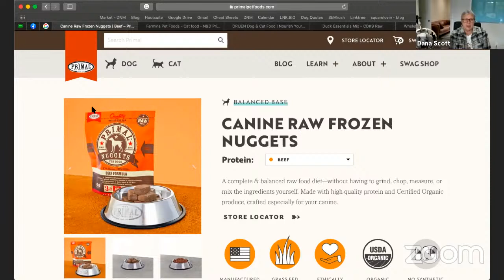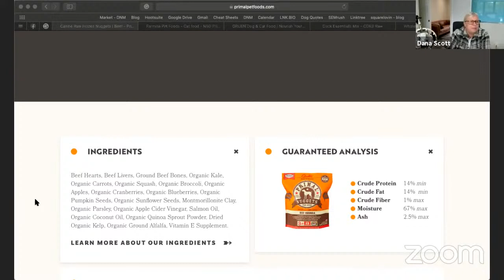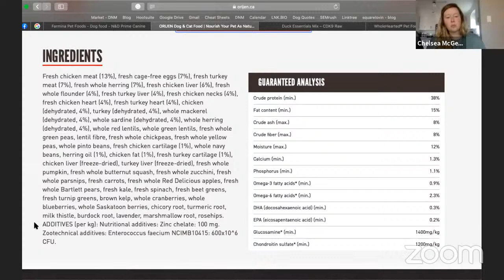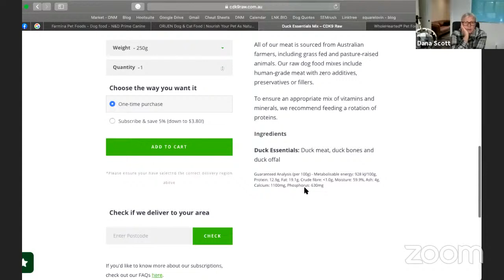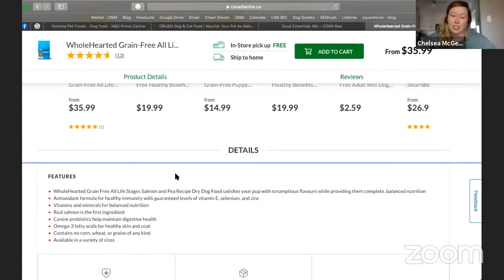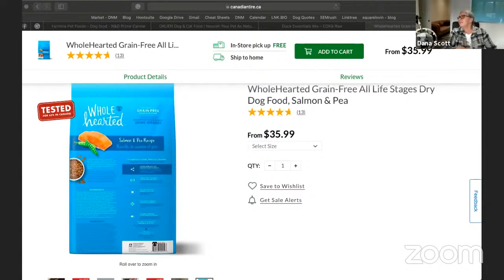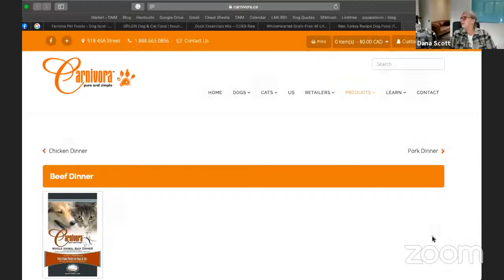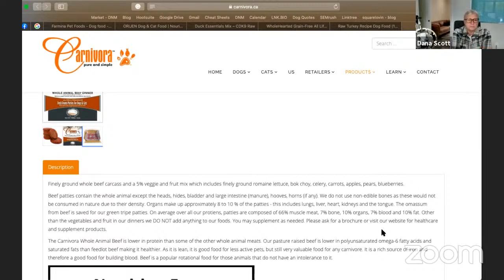DNM Reviews Dog Food - Part 4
We're back 🎉 4 weeks in a row!

There are so many dog foods out available. How do you know which one to pick? 🤯

And we're looking at dog foods that YOU submitted!

AND on today's list ... we'll you'll just have to wait and see!

🐾 Paws Up in the comments if you liked this video! 🐾

👩‍💻👨‍💻Check out our blog for the latest in all things natural

🌿Add natural and nutritious supplements to your dog’s diet today … Save 10% in our Market *discount automatically applied at checkout* ⬇️⬇️⬇️